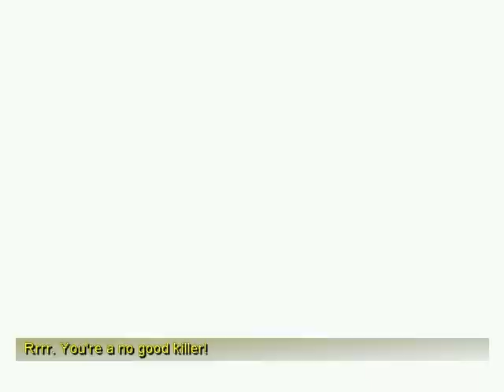Star Wars 1 - The Phantom Menace - PC - Killing Whole Mos Espa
Please share and post this video to increase views!!
I like doing this with Obi Wan. Used These Cheats :

Happy
Perfection
But I feel So good

Its possible to do it without cheats.

Mos Espa
Obi Wan
Star Wars
everlastingsky